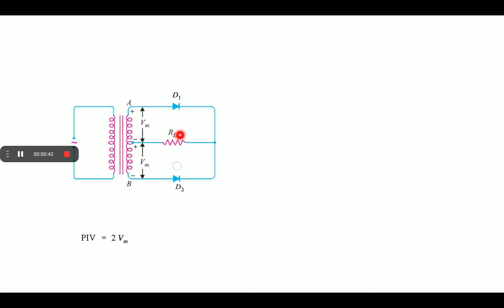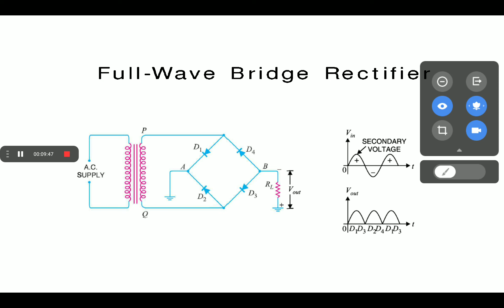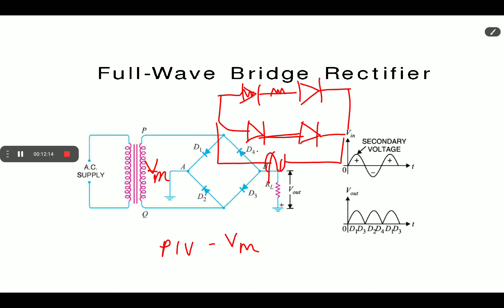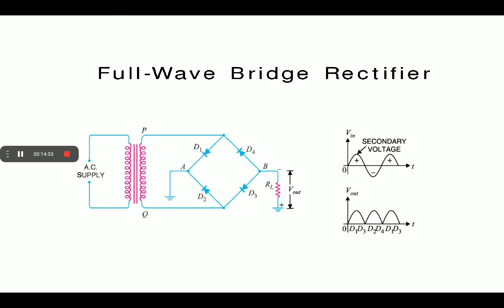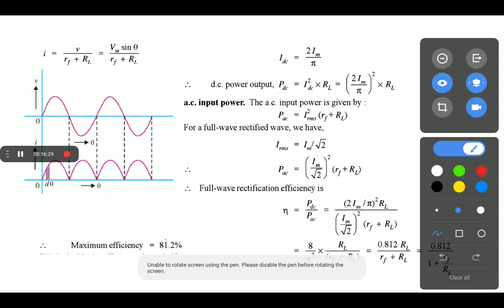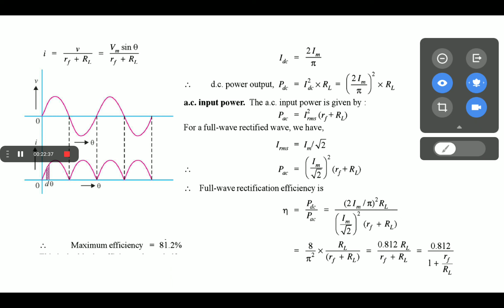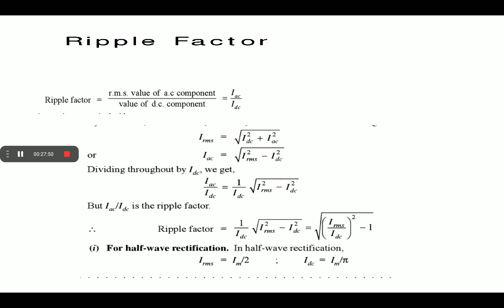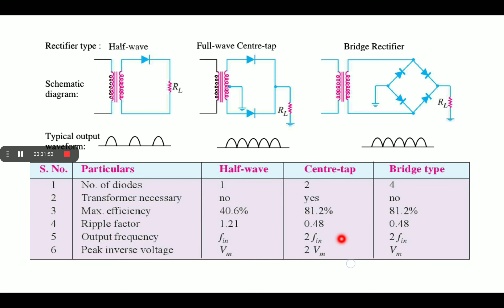Full wave bridge rectifier circuit and efficiency of Full wave rectifier & ripple factor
Derivation of efficiency of Full wave rectifier & ripple factor